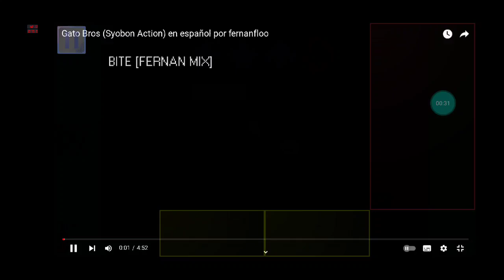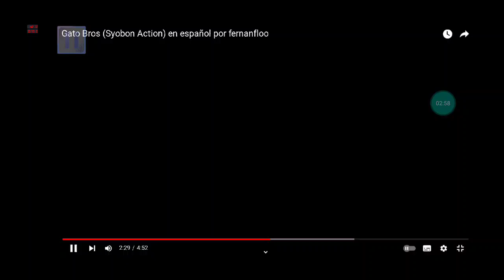Bite (Fernan Mix) Gameplay